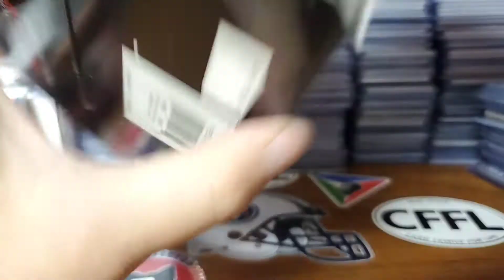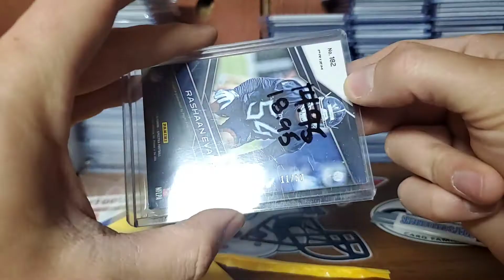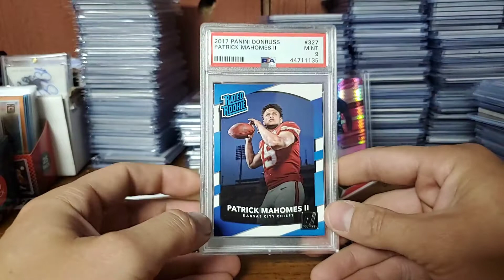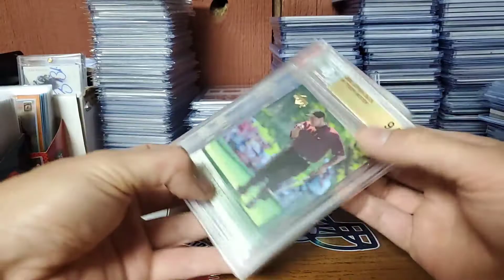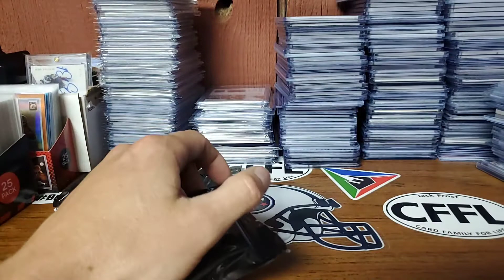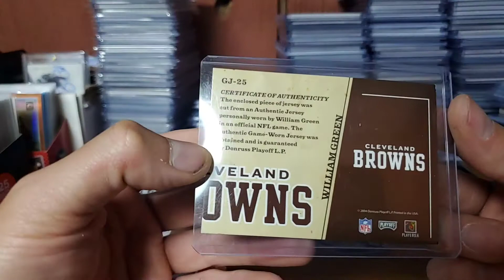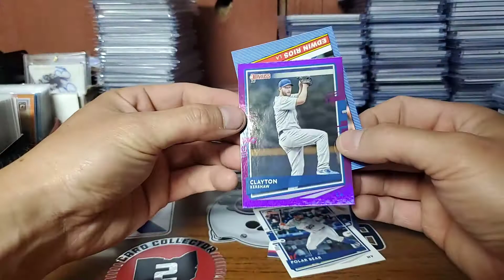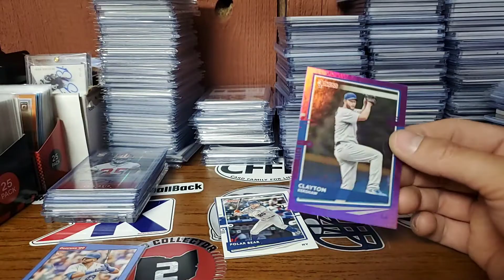Mahomes Rookies, Tiger Rookie, Mini Helment and Legendary Packs 1st Opening!